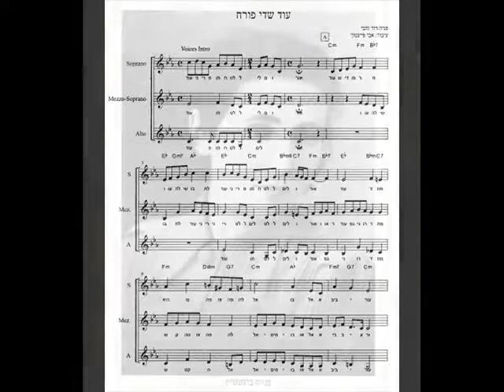עוד שדי פורח, עוזי מאירי, ערב שירים לדני 1979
מילים: פניה ברגשטיין | לחן: דוד זהבי | גיטרה: יגאל המאיר | הקלטה, שימור, שחזור והמרה לדיגיטל: אבי יפה | עריכה דיגיטלית: אולפני גבעת ברנר |